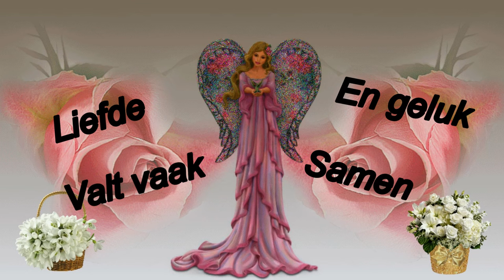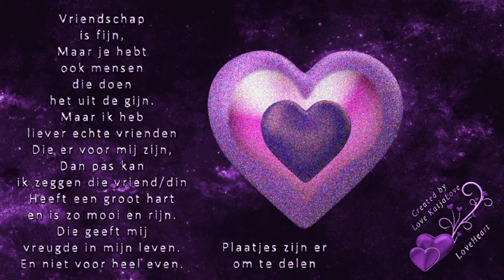Liefde , geluk en vriendschap #160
Megapixels (effectief):  20.1 MP
Beeldsensorformaat:  1/2.3 inch
Beeldstabilisator:  Ja
Optische zoom:  5 x
Samsung Galaxy S5:
Resolutie 720x1280